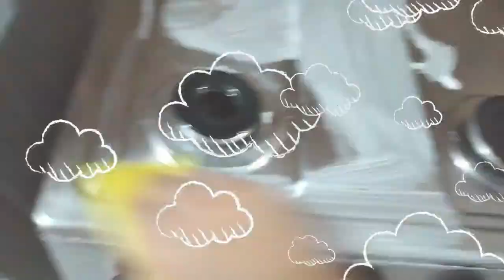A CAMA NOVA NÃO DEU CERTO| ARRUMEI O QUARTO QUE TAVA UMA BAGUNÇA